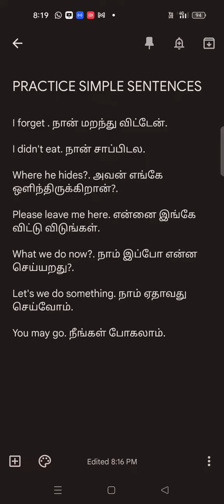Let's Talk Simple Sentences In English.englishshortstory learn English#spoken English